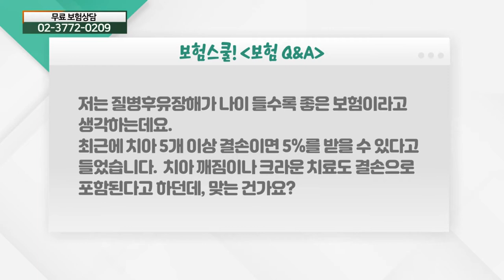크라운 치료, 치아 깨짐도 '치아 결손'에 포함되나요?_보험 Q&A (20210528)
# 크라운 치료, 치아 깨짐도 '치아 결손'에 포함되나요?